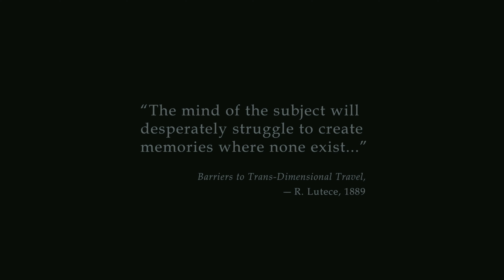Bioshock Infinite: The Complete Edition - #01 - Stadt in den Wolken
Titel: Bioshock Infinite: The Complete Edition
Datum der Erstveröffentlichung: 26. März 2013 / Remastered: 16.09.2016
Entwickler: Irrational Games, 2K Marin, 2K Australia, Aspyr Media, Virtual Programming
Publisher:  2K Games, Aspyr Media
Plattformen: PlayStation, Microsoft Windows, Xbox
Genres: Ego-Shooter, Action-Adventure, Action-Rollenspiel, Survival Horror
Usk: 18

Detektiv Booker DeWitt hat bei den falschen Leuten Schulden und muss einen unmöglichen Auftrag annehmen: In Columbia, einer fliegenden Stadt über den Wolken, soll er eine Frau namens Elizabeth retten. Sie soll die Realität verändern können - eine Macht, mit deren Hilfe ihr Entführer seine verzerrte Vision vom amerikanischen Traum verwirklichen will.